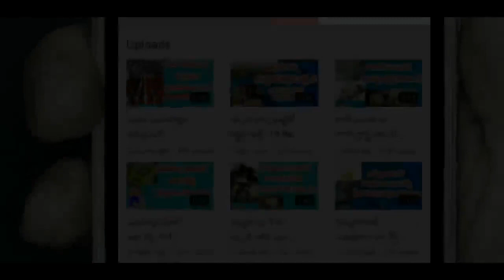బ్రహంగారికాలజ్ఞానంలో జరగబోయే వింతలు,విడ్డురాలు ఇవే | Brahmam Gari Kalagnanam in telugu part 3